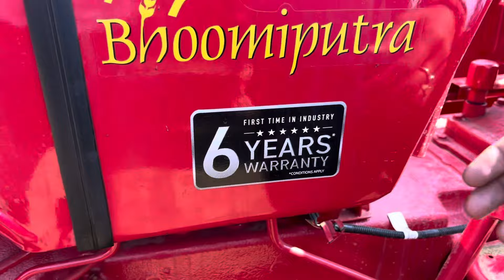2024 New Model Mahindra 275 Di Tu XP Plus 🚜 41 HP का शानदार फीचर्स में मिलेगा ,माइलेज , कीमत रिव्यू